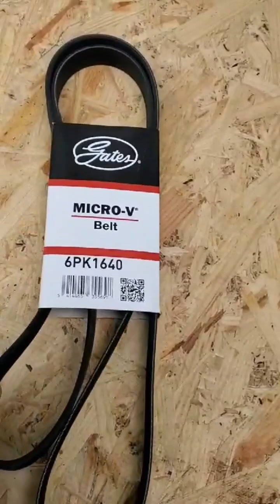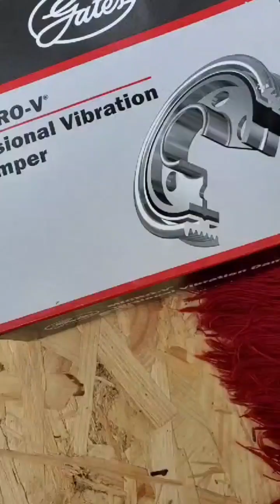❗Форд Транзит 2.0TDCi, FIFA: почему прыгает ремень генератора, поиски причины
❗После замены шкива на Gates всё заработало , как надо!